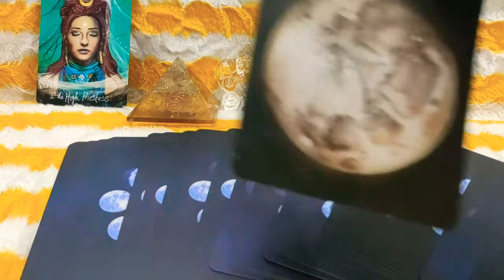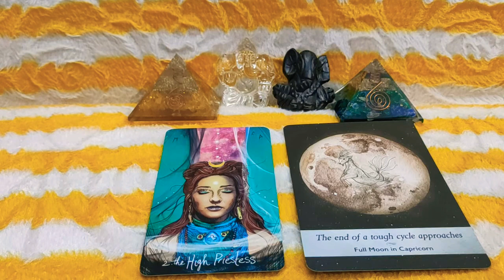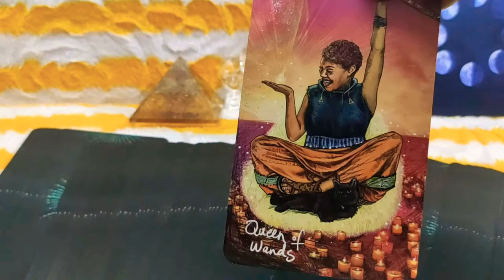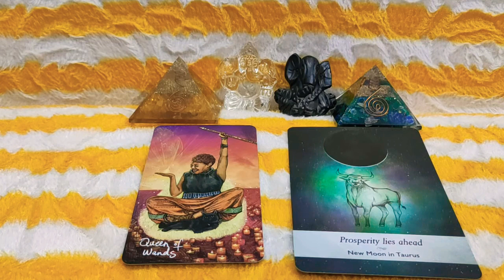Daily Free One Card Pull Reading / Free Tarot Card Reading /Free Reading / Thank You Very Much All/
Welcome Viewers This is Your Daily Free One Card Pull Reading

Always remember that these are entertainment purpose only Readings

Thank You Very Much For Trusting Me with Your Readings

Thank You Very Much, Have A Great Day Everyone 🌄🦚💐🍀🍀🍀🍀